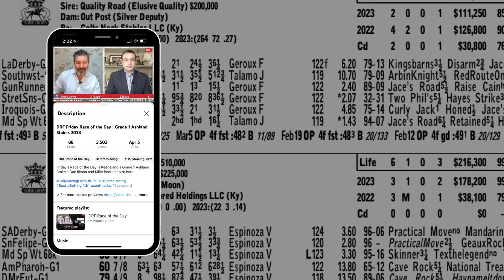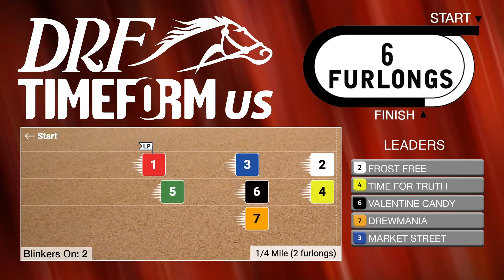Bachelor Stakes Preview | April 27, 2024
Here are Dan Illman and Mike Beer with the preview of the Bachelor Stakes from Oaklawn Park this Saturday.